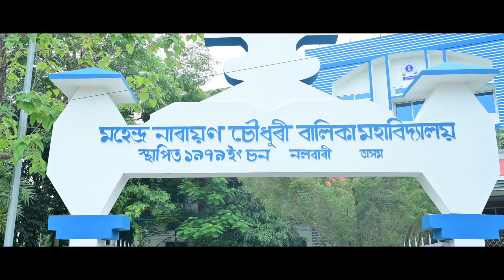MNC Balika Mahavidyalaya freshman social 2024 // Nalbari (ASSAM)// Welcome all new students